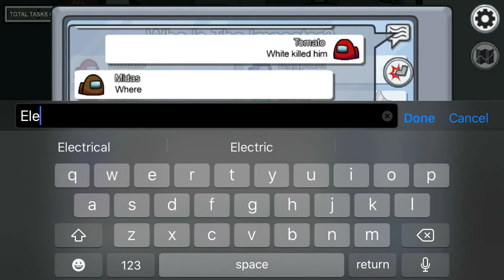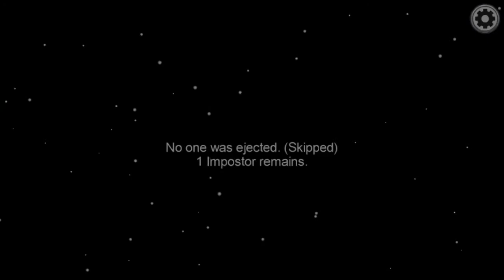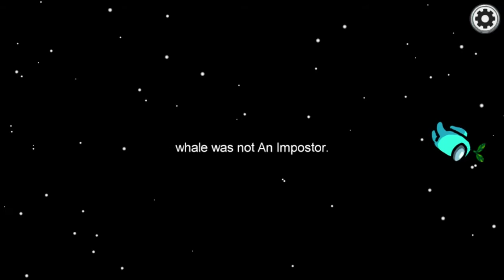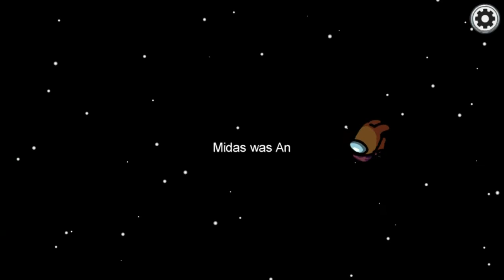Among Us - The veggies crew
Among us is a great game is currently my favorites game on mobile and it fun to play with friends so I hope you enjoy this game play with Pilchard.

Among us is free to download on any mobile so be sure to download it, it fun to play with or without friends but I recommend to play it with friends.

My main Swag Cheese